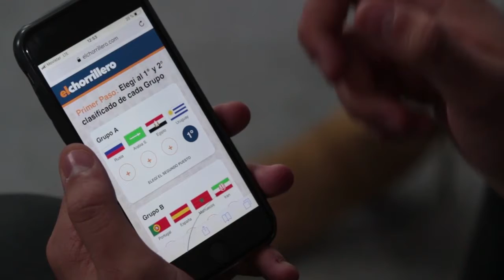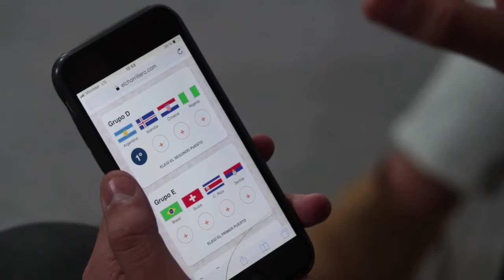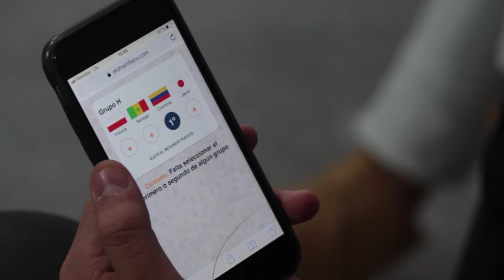Emiliano Pascuarelli - El Juego del Mundial